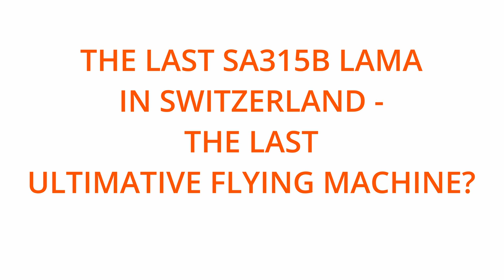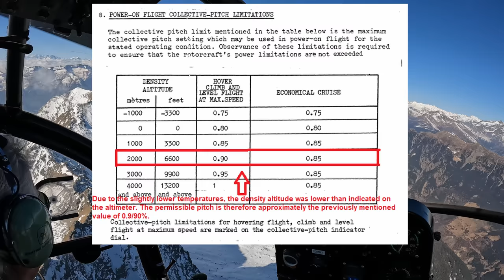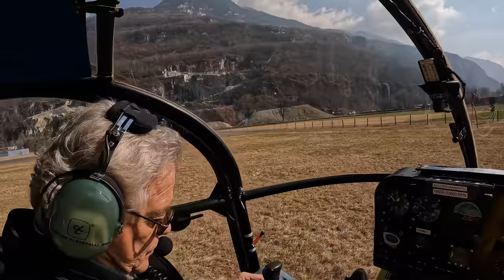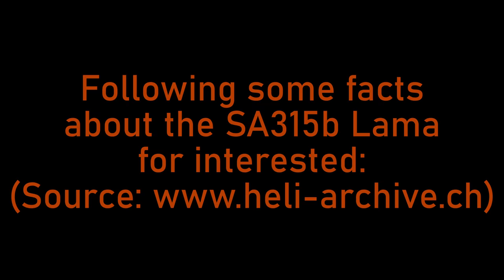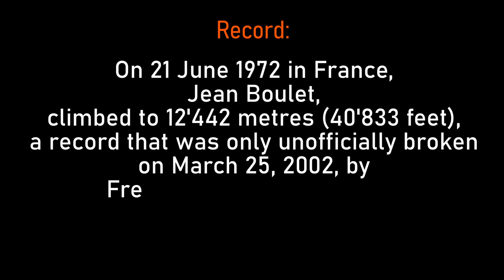Exciting Flight In The Last SA315B Lama In Switzerland - FPV Cockpit View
English: In this video you can see a flying lesson with the last legendary SA315B Lama of Switzerland. The flight was performed together with an experienced instructor from Air Evolutuion LTD.
You can see various basic maneuvers, some more aggressively flown advenced maneuvers and as well some beautiful mountains. Some parts are flown by me, others by the instructor. Is this helicopter still the "Ultimative Flying Machine"?

Deutsch: In diesem Video seht ihr eine Flugstunde mit dem letzten legendären SA315B Lama der Schweiz. Der Flug wurde zusammen mit einem erfahrenen Fluglehrer der Air Evolutuion LTD durchgeführt.
Ihr seht diverse Basismanöver, einige aggressiver geflogene fortgeschrittene Manöver und auch einige schöne Berge. Gewisse Teile wurden von mir geflogen und andere vom Fluglehrer. Ist dieser Hubschrauber noch immer die "Ultimative Flugmaschine"?

Timestamps (Zeitmarker):

00:00 Helicopter overview (Helikopteransicht von aussen)
03:14 Startup (Aufstarten des Hubschraubers)
10:58 Takeoff (Start)
12:25 Demonstration acceleration (Vorführung Beschleunigung)
12:47 Flight to the mountains (Flug zu den Bergen)
20:48 Out of ground effect hover (Schweben ausserhalb des Bodeneffekts)
21:45 Some sightseeing (Kleiner Rundflug, Landschaft beobachten)
26:30 Interesting rock formations (Interessante Gesteinsformationen)
27:30 Demonstration "Search and Rescue" operation near a mountain (Vorführung "Such und Rettungsaktion" in der nähe eines Berges)
28:09 Flight back to the base (Rückflug zur Basis)
37:15 Hover exercises (Schwebeübungen)
42:34 Performance demonstration Lama (Flugvorführung zur Leistung des Lamas)
45:15 Takeoff exercise (Startübung)
46:15 Spectacular approach and landing (Spektakulärer Anflug und Landung)
47:16 Facts about the Lama (Fakten über das Lama (nur auf Englisch))

Artist: CHRISTOFFER MOE DITLEVSEN, Title: Progression

Artist: THEY DREAM BY DAY, Title: Krotos